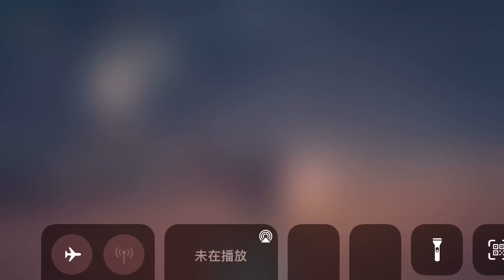【刺客教條：起源】掌機模式串流遊玩 iPhone 14Plus Backbone One